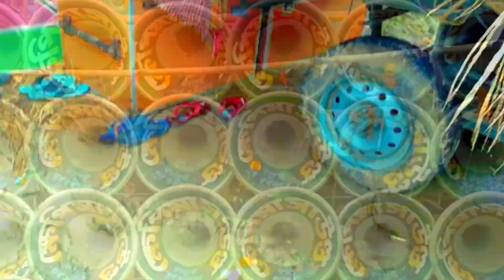খেপিমা সাউন্ড 30 মার রোড সো করার আগে Khepi Maa sound